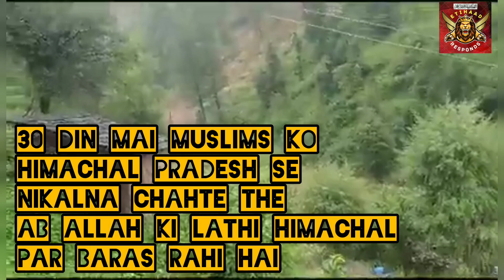HIMACHAL P. MAI 30 DIN MAI MUSLIMS GENOCIDE KI THI TAIYARI LEKIN ALLAH KI LAATHI NE KAMAAL KAR DIYA